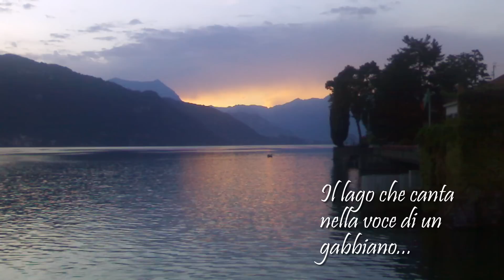Booktrailer: "Il canto del lago" - Linda Spandri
Booktrailer della prima raccolta di racconti di Linda Spandri, edizioni Youcanprint 2011.
Contiene i racconti "Il canto del lago", "Annina" (secondo classificato all'XI premio "L. Lombardi"), "Un viaggio di ritorno", "C'è tempo" e "Il molo dei ricordi" (traduzione del racconto primo classificato, nella versione originale in lingua laghéé, del II premio "M. L. Castagna").
Video montato da Marco Anselmi. La canzone che accompagna le immagini è "Umbrìa de laac", scritta e cantata da Linda Spandri .